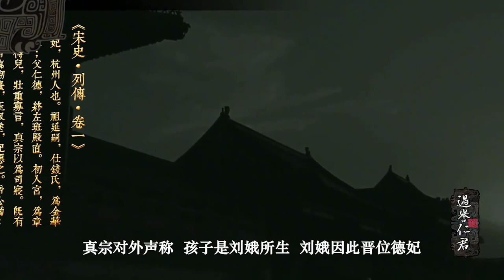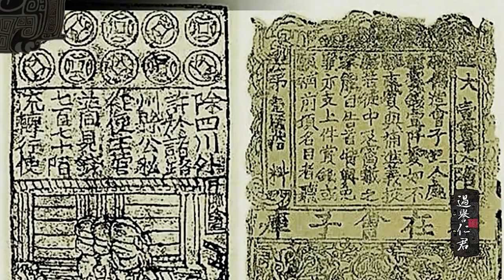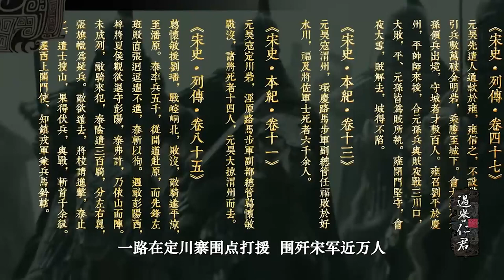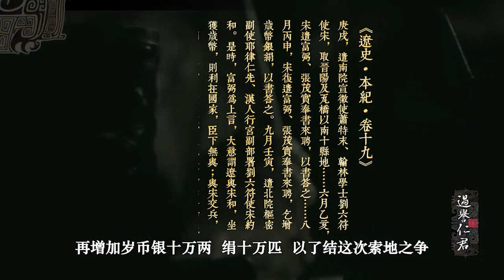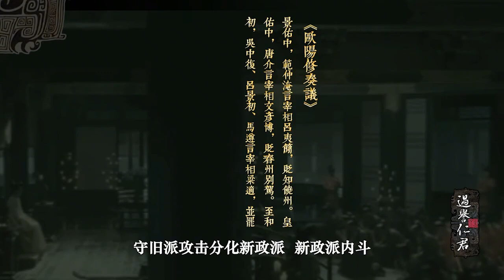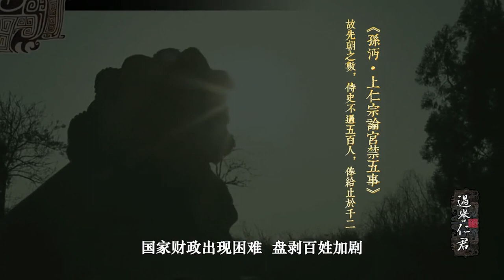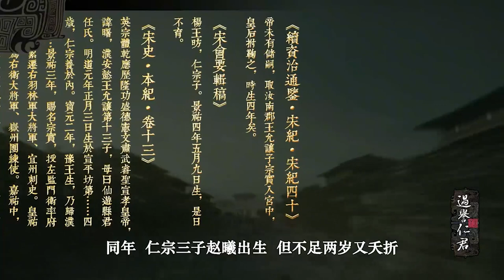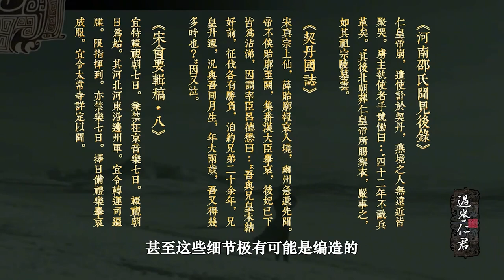【宋仁宗&赵祯】宋仁宗是天下第一仁君吗？辽因他驾崩举国痛哭？刘娥是贤后吗？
以现代人的视野指点江山！

宋仁宗赵祯（1010年5月30日－1063年4月30日），初名赵受益，宋朝第四位皇帝（1022年3月23日－1063年4月30日在位），宋真宗赵恒第六子，母为李宸妃。
早年历封庆国公、寿春郡王、升王，官中书令 。天禧二年（1018年），被立为皇太子。乾兴元年（1022年），赵祯即位，时年十三岁。他在位初期，由章献明肃皇后刘氏垂帘听政，直至明道二年（1033年）才开始亲政。在位中期爆发第一次“宋夏战争”，经三年交战后，双方签订“庆历和议”。其间，辽朝趁机以重兵压境，逼迫宋廷增输岁币，史称“庆历增币”。庆历三年（1043年），赵祯任用参知政事范仲淹等开展“庆历新政”，企图遏止日益严重的土地兼并及“三冗”现象，但因反对势力庞大，改革旋即中止。嘉祐八年（1063年），赵祯在东京福宁殿崩逝，享年五十四岁。在位四十二年，为宋朝在位时间最长的皇帝。全谥为“体天法道极功全德神文圣武睿（又作濬 ）哲明孝皇帝”，庙号仁宗，葬永昭陵 。
赵祯在位期间，北宋经济繁荣，科学技术和文化也得到了很大的发展。《宋史》赞曰：“《传》曰：‘为人君，止于仁。’帝诚无愧焉。”史家将其统治时期概括为“仁宗盛治”。他善书法，尤擅飞白书。有《御制集》一百卷 。《全宋诗》录有其诗。